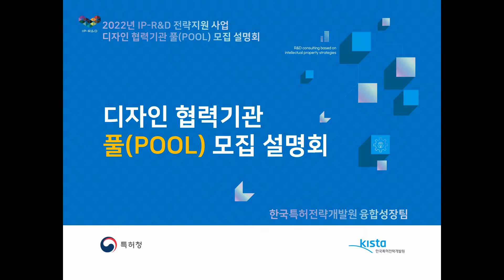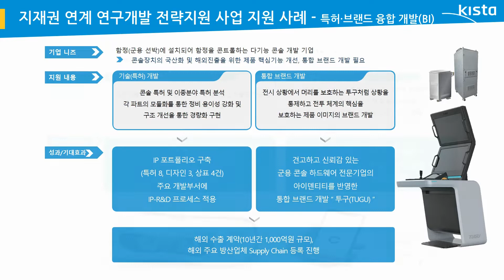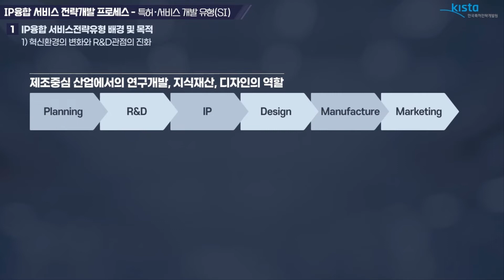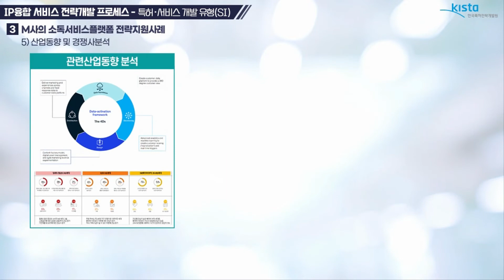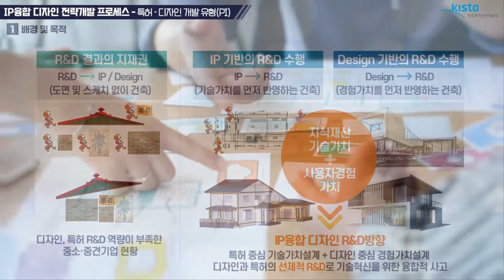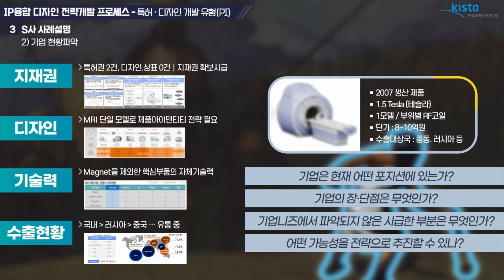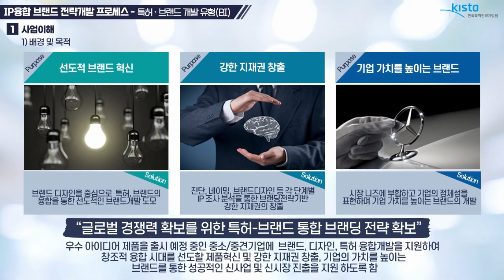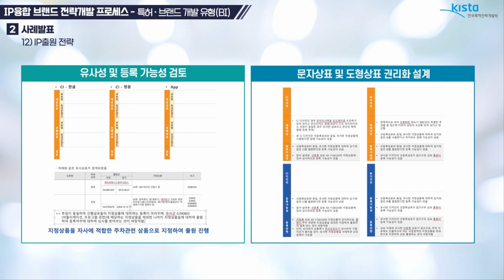2022년 하반기 특허·디자인 융합 IP-R&D 전략지원 사업 디자인 협력기관 모집 설명회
※ 저작권 보호를 받는 본 영상은 한국특허전략개발원의 허가를 받아 제공되며 어떠한 형태의 복제, 재전송을 금하며 해설 및 설명도 서면합의가 없는 한 배포되어서는 안됩니다.

0:37 사업 소개 영상
3:48 특허·디자인 융합 IP-R&D 전략지원 사업소개
8:43 디자인 협력기관 풀(POOL) 모집 안내
13:55 특허·서비스 개발(SI) 유형 전략 지원 프로세스
28:07 특허·디자인 개발(PI) 유형 전략 지원 프로세스
44:33 특허·브랜드 개발(BI) 유형 전략 지원 프로세스